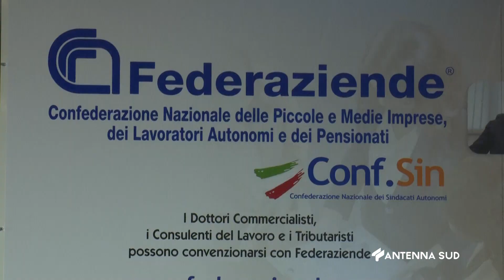16 DICEMBRE 2023 LECCE DECIMA EDIZIONE FEDERAZIENDE